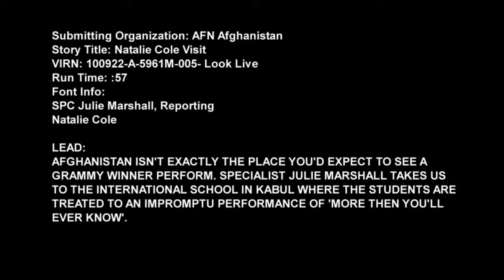Natalie Cole Visit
Afghanistan is not exactly the place you'd expect to see a Grammy perform. Spc. Julie Marshall takes us to the international school in Kabul where the students are treated to an impromptu performance of "More Than You'll Ever Know". Provided by American Forces Network Afghanistan.